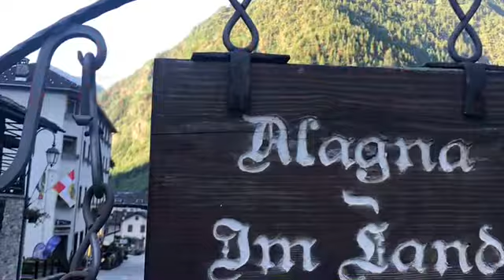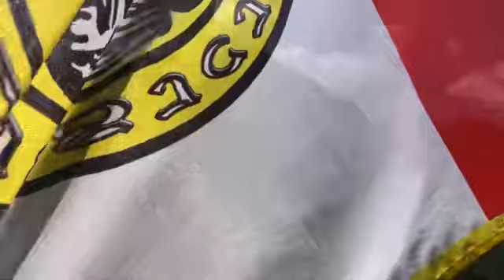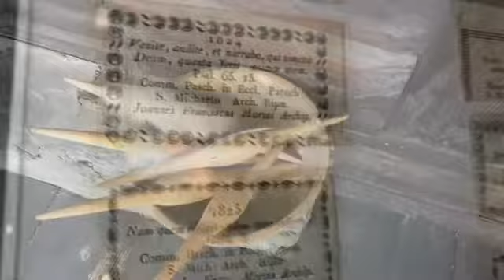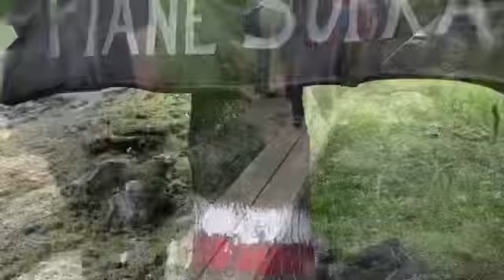Il Grande Sentiero Walser: la Val Vogna e il PIEMONTE. DI NATURA, TRADIZIONI E VITE IN MONTAGNA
l percorso oggi si snoda lungo la Val Vogna, una delle più pittoresche della Valsesia, che guarda il Monte Rosa dal Piemonte seguendo il corso del Vogna (Vejin in walser), un affluente del Sesia.
Il gruppo si raduna a Riva Valdobbia, una frazione di Alagna Valsesia guidato da Gabriele Confortola, segretario dell’associazione Walser Rivalvaldobbia Valle Vogna (Vallevogna.eu - discoveryvalsesia.com).
Nella piazzetta si fronteggiano il Municipio e la parrocchiale di San Michele Arcangelo che vince “facile” con un grandioso giudizio universale affrescato sull’intera facciata. La chiesa è considerata monumento nazionale anche per le opere conservate al suo interno, un insieme di splendori che testimoniano la cultura devozionale della valle.
La bellezza artistica è in sintonia con la natura e ci introduce all’incontro con le popolazioni walser, nel cicuito dei Sentieri dell’Arte segnati lungo la valle.
Il nostro percorso, ombreggiato e in salita, inizia a Cà di Janzo (1354m) - dove nel 1898 alloggió la Regina Margherita di Savoia -,.
... continua a leggere in